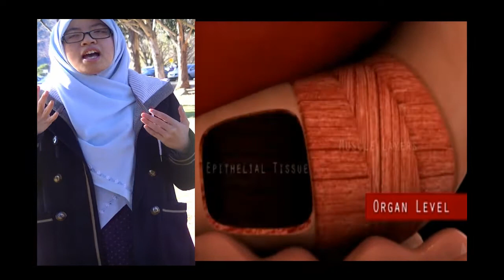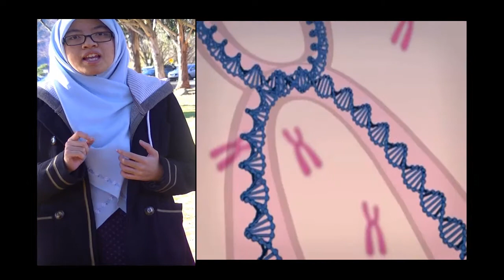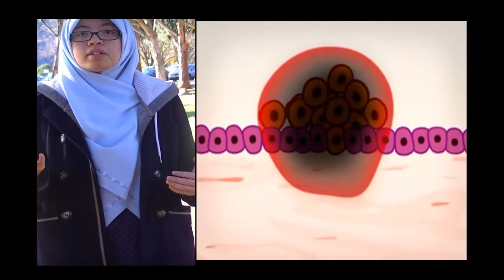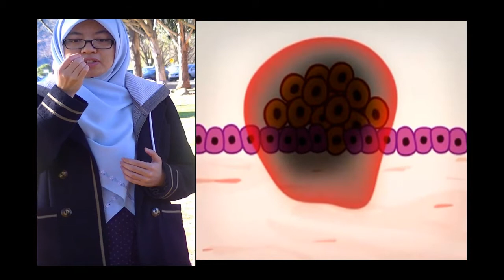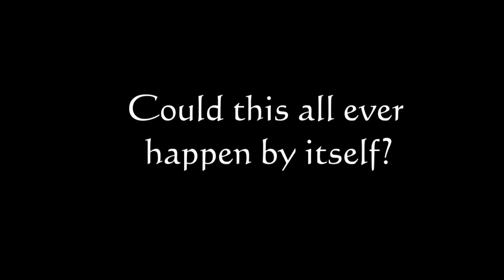Cell and Womb